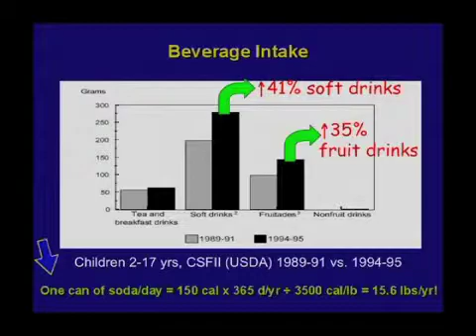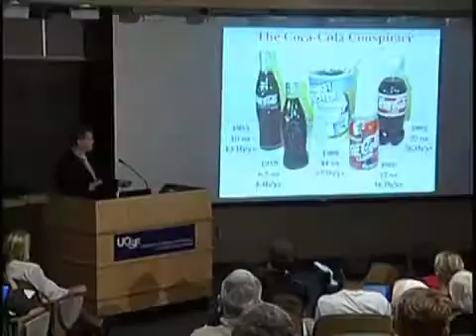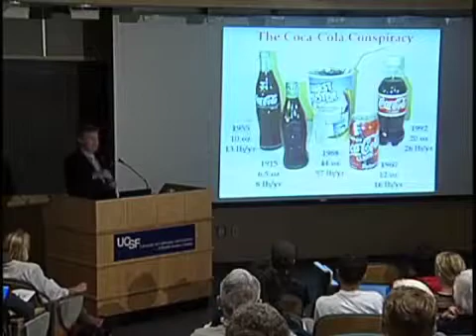Robert Lustig: Misconceptions - Soda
Robert H. Lustig, M.D. is Professor of Pediatrics in the Division of Endocrinology at University of California, San Francisco, and Director of the Weight Assessment for Teen and Child Health (WATCH) Program at UCSF. Dr. Lustig is the author of the New York Times bestseller Fat Chance: Beating the Odds Against Sugar, Processed Food, Obesity, and Disease where he documents the science and the politics that has led to the pandemic of chronic disease over the last 30 years. Fat Chance debunks the widely held notion to prove “a calorie is NOT a calorie,” and takes that science to its logical conclusion to improve health worldwide.